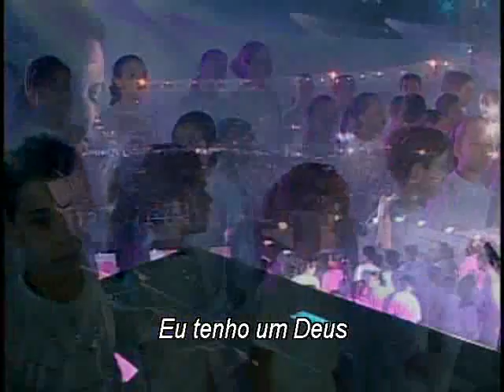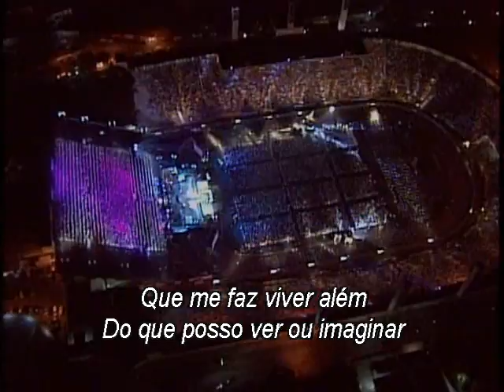Oração de Neemias - RENASCER PRAISE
Oração de Neemias
Renascer Praise

Profetizo e tomo posse que viverei
Um inesquecível mover de realizações
Na minha vida
Na minha família

Profetizo e tomo posse que o Senhor está me livrando dos inimigos que se levantam
Contra a minha constituição Contra a minha casa
Contra minha família

Eu ordeno em nome de Jesus que caia o espírito de Sambalate e Tobias
E tomo posse
Que uma grande alegria estará Presente todos dias
Na minha vida
Na minha família

Eu tenho um Deus
Que me faz viver os sonhos
E faz assim para cada filho seu
E o Senhor
Que me faz viver além do que posso ver ou imaginar

Dai gloria a Deus, Dai gloria a Deus
Glorias a Deus, Glorias a Deus

Não haverá assolação
Miséria ou opróbrio
No meu trabalho
Na minha casa
Em nenhuma área

Limpeza financeira e prosperidade
É o que o Senhor preparou
Pra minha vida
Pra minha casa
Pra minha família

Vou construir em cima
Dos meus sonhos
Eu faço parte do Povo Apostólico
Pra continuar as obras de
Jesus eu vou viver
Em nome de Jesus